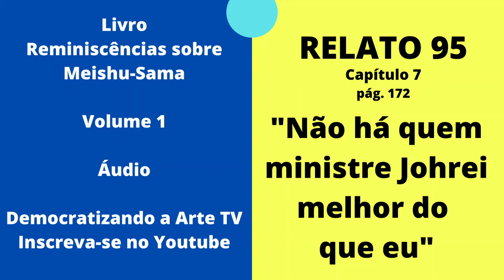Reminiscências sobre Meishu-Sama -"Não há quem ministre Johrei melhor do que eu".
Reminiscências relacionadas Johrei.
Capítulo 7
Fonte: Reminiscências sobre Meishu-Sama - volume 1, página 172
Áudio.

Faça sua dedicação virtual COMPARTILHANDO os ENSINAMENTOS DE MEISHU-SAMA, compartilhe agora!!!

O canal posta também os doze ensinamentos do mês, sugeridos no culto mensal de agradecimento (você recebe de duas formas:
I- recebe os  áudios individualmente e
II- recebe um áudio com os  ensinamentos compilados -
é só você escolher o que prefere)!